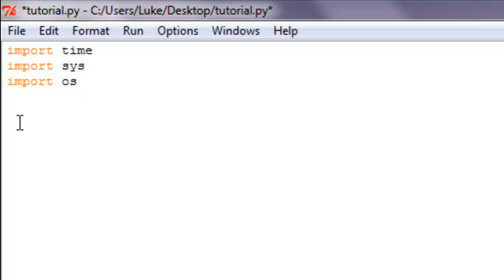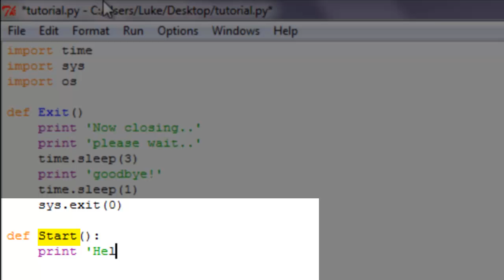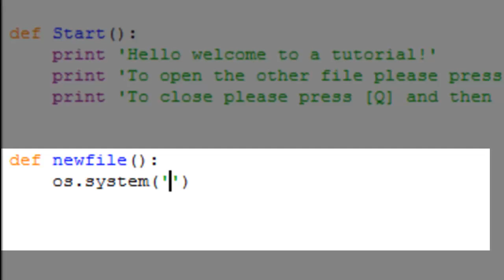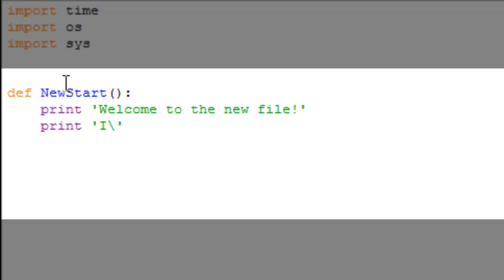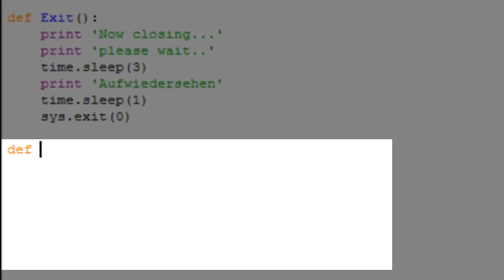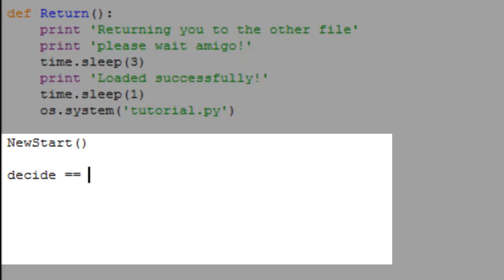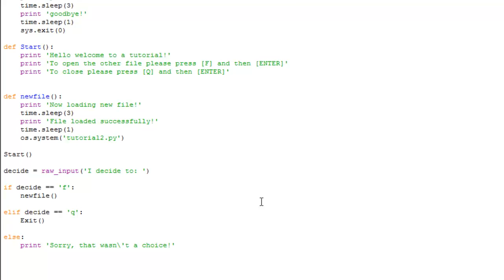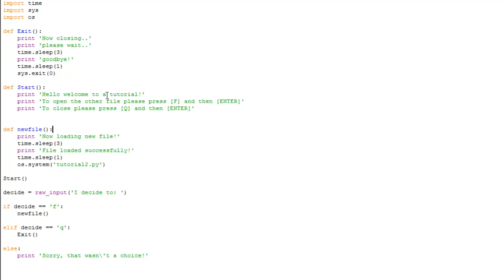Python Programming Tutorial - Tutorial 10 - Opening Other Files[HD] [BEGINNER]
Hey! Welcome back to tutorial 10!!!